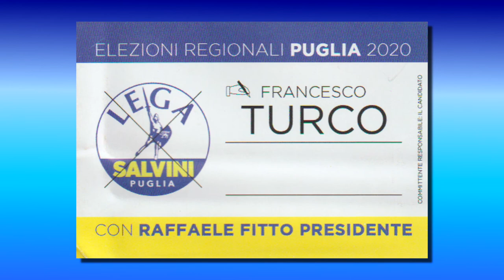8 - L'APPELLO AL VOTO - DOTT. FRANCESCO TURCO (CAND. CONS. REG. LEGA)